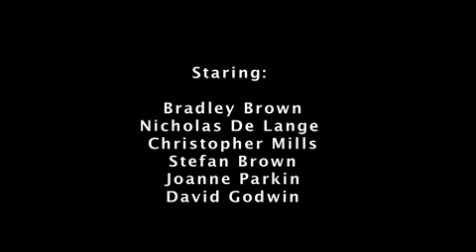FOUR MINUTE FOCUS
A short four minute film about and filmed by the Royal National College of the Blind students. A short film for the visually impaired to express themselves.

The Project:

We worked with this group at the Royal National College for the Blind to make a film that would create more awareness for visually impaired people. It expresses how they shouldn't be treated differently and that their lives are very similar to someone with full sight.

Part of the Shoot Out project. Shoot Out was a Big Lottery funded project delivered by The Rural Media Company, which gave young people across Herefordshire the practical skills and confidence to make films that support their local communities and express their own opinions and creativity. shootout.org.uk

The Rural Media Company is an award winning charity that uses film, photography, journalism, graphic design and the Internet to produce high-impact moving image and new media work. Since 1992 the company has built a national reputation for the development and delivery of high quality media education and production that strengthens rural communities and challenges disadvantage. ruralmedia.co.uk.